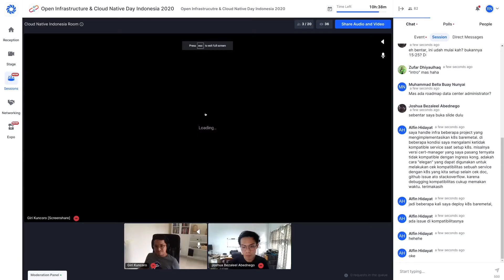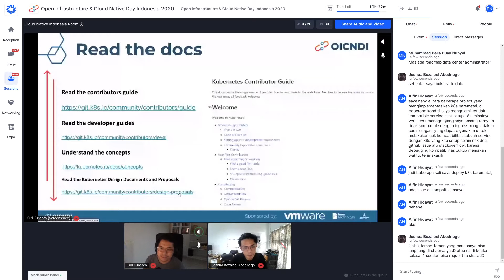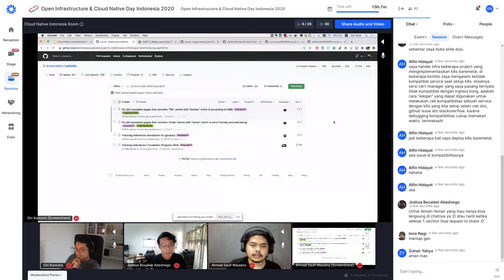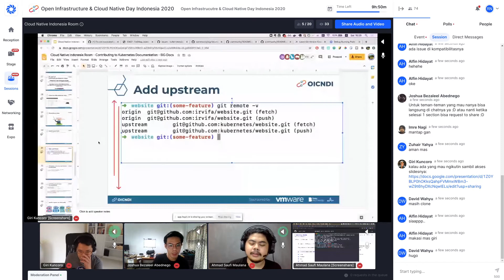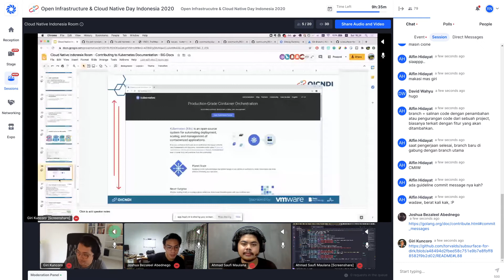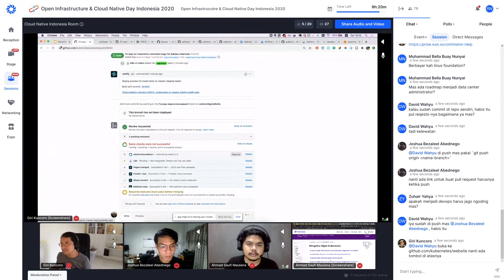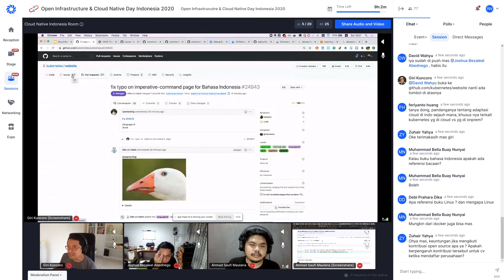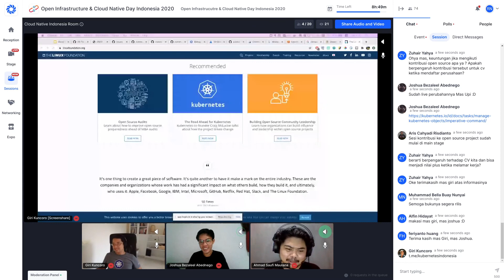OICNDI 2020 - Cloud Native Indonesia Session: Yuk Kontribusi ke Kubernetes lewat Dokumentasi!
Open Infrastructure & Cloud Native Day Indonesia 2020 is a collaboration event of two Global Open Source Projects related to Infrastructure & Cloud. Collaborated with OpenStack Indonesia, Cloud Native Indonesia, Open Networking Indonesia, Gimpscape ID this event was held on November 7th, 2020 virtually.

All outstanding speakers & participants for joining this online event.